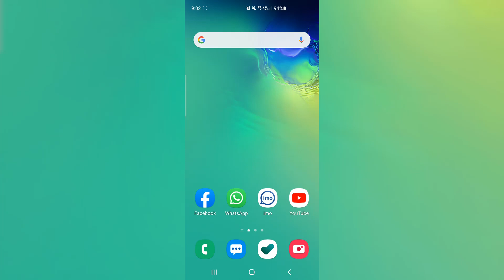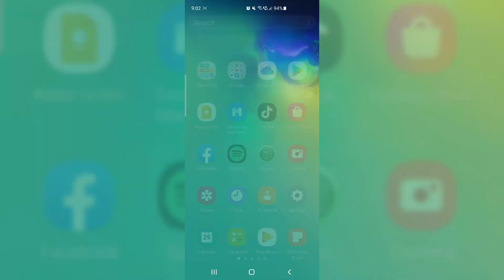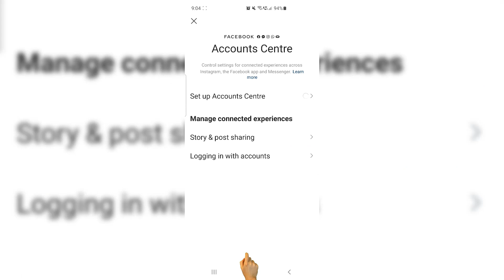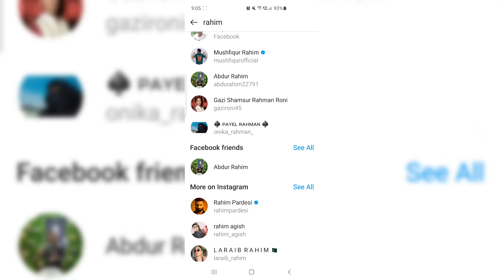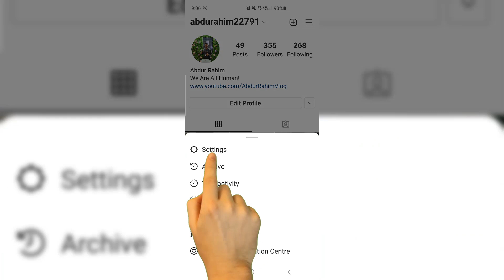How to link Instagram direct message to Facebook messenger | Message Facebook Friend From Instagram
In this tutorial, I show you how to message a Facebook friend from Instagram. By updating to the new Instagram messenger you are able to now send all your messages in one place. For both Facebook and Instagram.